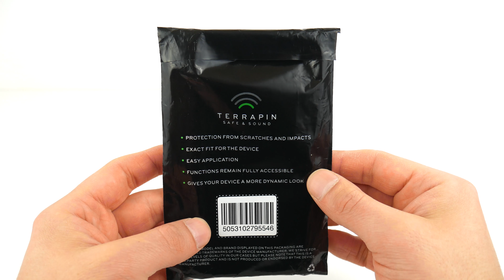Terrapin Huawei P10 Case Unboxing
Amazon UK
Amazon USA
Amazon DE
Amazon ES
Amazon IT
Amazon FR